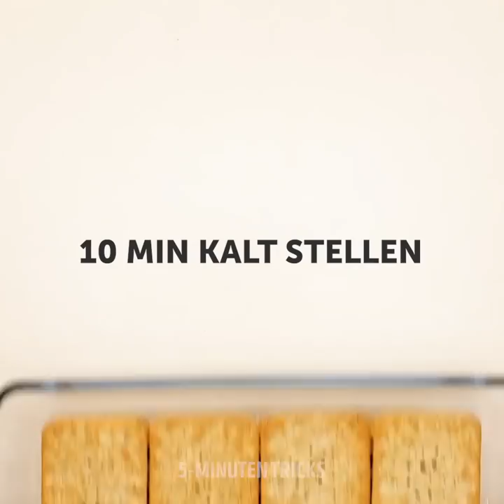34 BRILLANTE SOMMER-IDEEN, DIE DU LIEBEN WIRST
GENIALE TIPPS UND TRICKS, DIE DEINEN SOMMER VERBESSERN WERDEN

In diesem Video zeige ich dir einige tolle Hacks und Ideen, mit denen du leckere Gerichte für deine Freunde und Familie entwickeln kannst.
Für den Anfang verwende Pfannkuchenteig. Du kannst alles in den Teig tauchen, von einer süßen Wassermelone bis hin zu Oreos, die du später mit Puderzucker bestäubst.
Fülle ein paar Weintrauben in einen mit Teig gefüllten Zip-Beutel und forme sie, um sie dann zu braten und deinen Freunden zu servieren.
Gib etwas Pfannkuchenmischung in eine Plastikflasche und steche ein kleines Loch in den Deckel. Danach kannst du ganz einfach kleine Pfannkuchenkleckse in deine Bratpfanne machen. Diese kleinen Pfannkuchen-Häppchen sind ein perfekter Snack für gesellige Runden.
Nimm ein paar Waldfrüchte (Blaubeeren, Brombeeren, Erdbeeren und Himbeeren), vermische sie mit Honig und zerstampfe sie und nutze die Mischung für gerollten Snacks aus dem Ofen.
Hast du schon mal Wassermelone-Cola probiert? Probier mal! Steck die Cola in die Wassermelone, um ihr etwas Geschmack zu geben.

ZEITSTEMPEL:
0:07 - Unerwartete Speisen, die du braten kannst
4:04 - Leckeres DIY Pfirsich-Eis
4:48 - Fantastische Wassermelonen-Hacks
8:05 - Brot zum Nudelgericht
11:12 - Sahne-Ei-Gebäck
13:59 - Pflanzliche Dekorationen
17:37 - Kirschtomaten-Deko